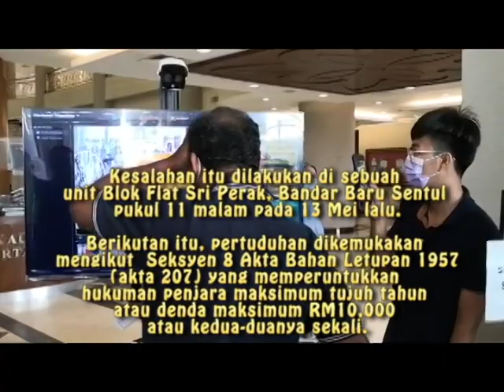BAPA 3 ANAK DIDENDA RM2,000 GARA-GARA KEJADIAN BALING MERCUN PADA POLIS